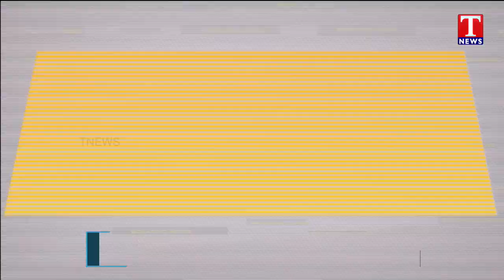Yadadri Temple Likely To Reopen in May | మే మాసంలో యాదాద్రి ఆల‌యం పునఃప్రారంభం | T News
Chief Minister K. Chandrashekhar Rao on Thursday hinted at the possibility of reopening the famous Sri Lakshmi Narasimha Swamy main temple at Yadadri in May since the renovation works were in the finishing stages.
Devotees were allowed to have darshan of the Lord at Balalayam from the time the renovation works were taken up in 2016 when the sanctum sanctorum was closed to the public.